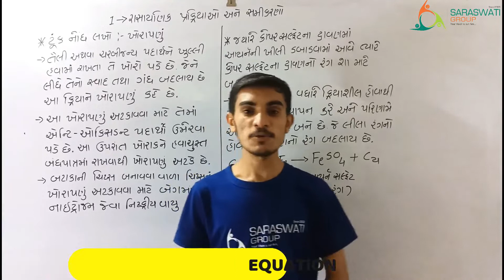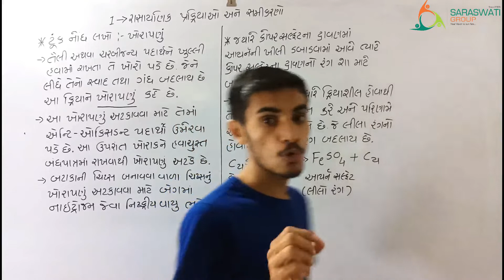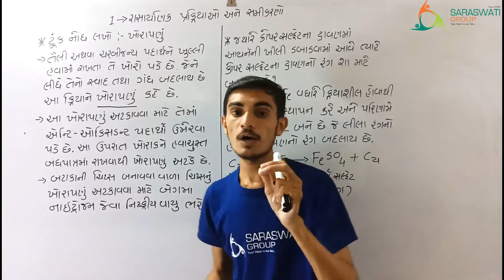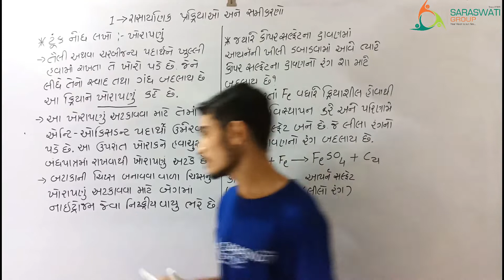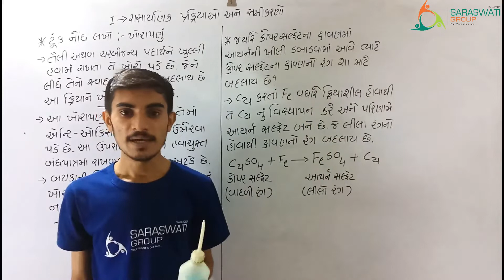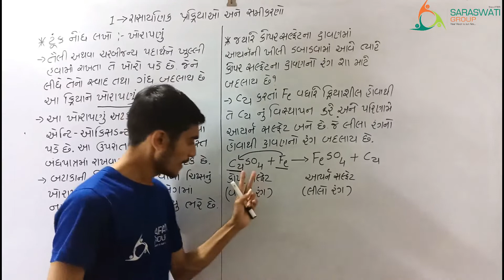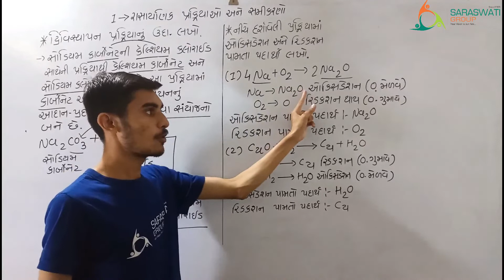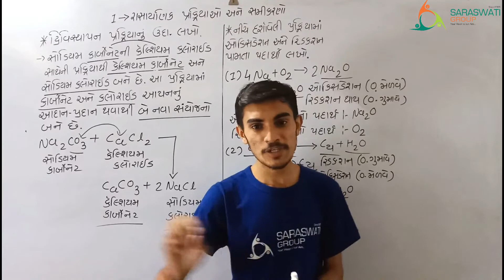CHEMISTRY || STD-10 || CH-1 ||PART-8 || DATE-21-08-2020